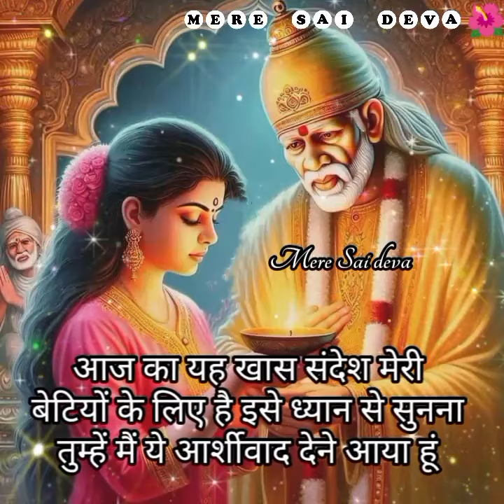सपना पूरा होगा SAI SANDESH l Today Sai sandesh l Sai baba ratri sandesh today l Aaj ka Sai sandesh